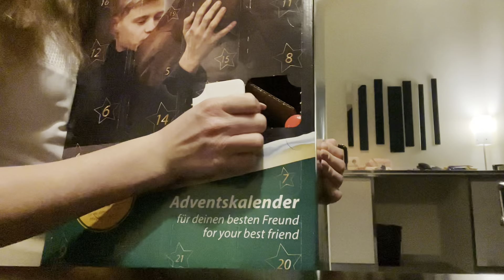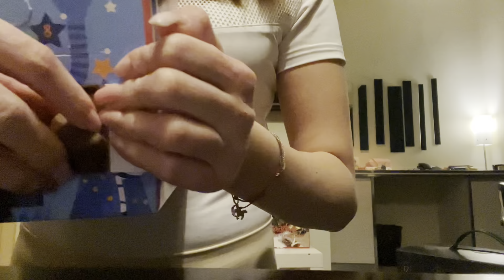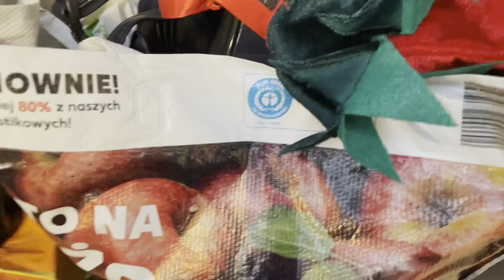VLOGMAS #2 WYGRAŁAM KONKURS NA NAJLEPSZE PRZEBRANIE?! ❣️